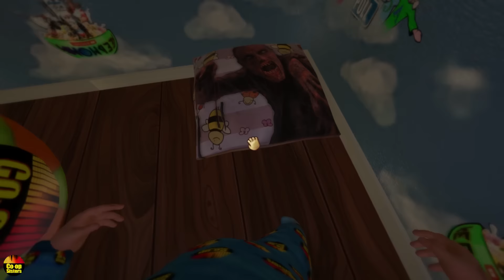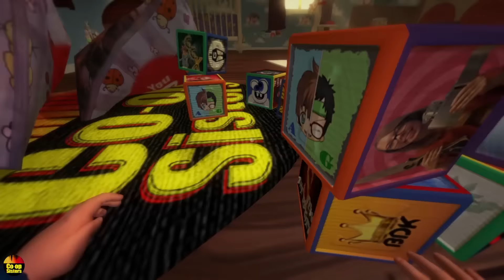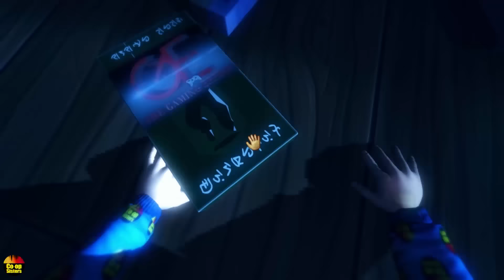Among the sleep MODDED - COMMUNITY VIDEO - POLL NOMINEES REVEALED - [Co-op Sisters] GTX 780m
TAKE PART IN THE 3DAY POLL!!! JOIN NOW!!!
Co-op Sisters - Musical Gameplay Montage - LP's is a
Google+ Community based on helping youtubers grow.
The next POLL will start Sunday 6pm UK time.

New design and items added every week.